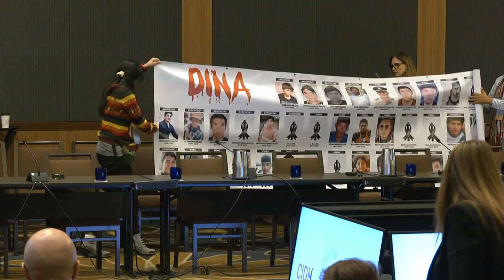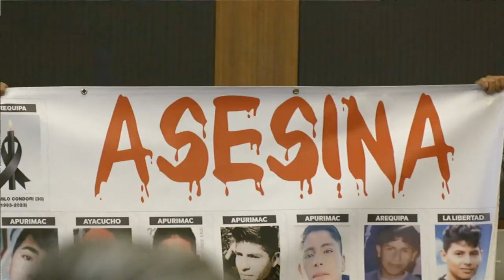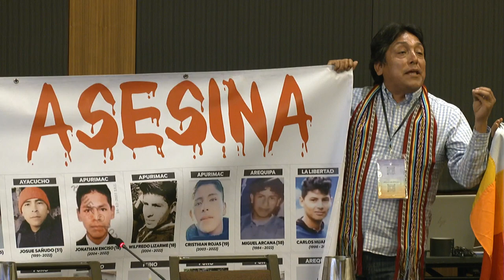186 PS - 13 - RE | Amenaza a la independencia judicial en Centroamérica y Sudamérica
RE | Amenaza a la independencia judicial en Centroamérica y Sudamérica